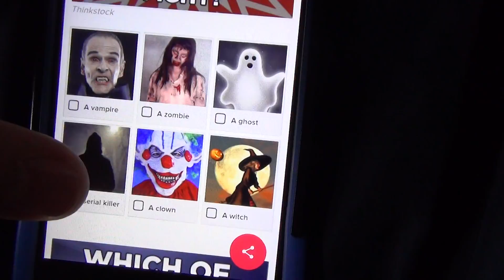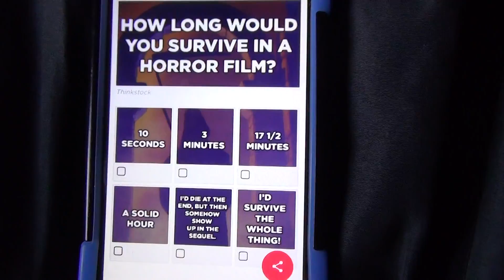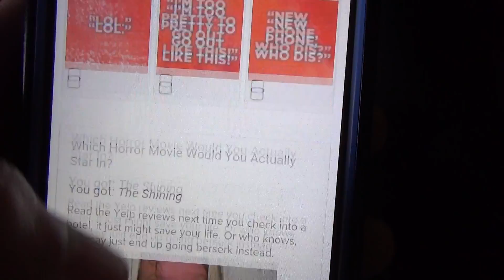Buzzfeed quizzes- episode 4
spooky!
periscope: @nathaniellira